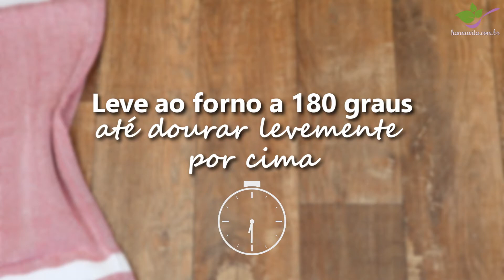BISCOITO DE GOIABADA (FÁCIL / SEM GLÚTEN / SEM AÇÚCAR) - Perfeito com um cafézinho | Menu de Nutri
Biscoito de goiabada (sem glúten, sem açúcar e macios)
1 xícara (100g) de farinha de amêndoas
½ xícara (80g) de farinha de arroz (ou farinha de aveia)
4 colheres de sopa cheias de açúcar demerara ou xilitol - (usei xilitol) ou adoce como preferir
1 colher de café de extrato de baunilha
1 ovo
50 g de manteiga gelada em cubinhos
Goiabada (sem açúcar) cortada em cubinhos (40g) ou geleia sem açúcar (usei de goiaba mas pode ser qualquer sabor)

Mais receitas com dicas no meu Instagram

Se gostou do vídeo, clica no gostei, compartilha e não deixe de se inscrever! Também clica no sininho acima e ative as notificações para receber os vídeos novos assim que postar!! ;)

Produção, filmagem, food styling, fotografia e edição: Hanna Vita

*Qualquer tipo de comentário rude ou negativo será excluído e será permanentemente bloqueado de fazer qualquer outro tipo de comentário no canal. Críticas construtivas são bem vindas, mas por favor pense antes na forma que vai dizer e escrever. Por trás do vídeo existe uma pessoa que se esforça e produz todo esse conteúdo com muito amor e carinho para vocês! :)